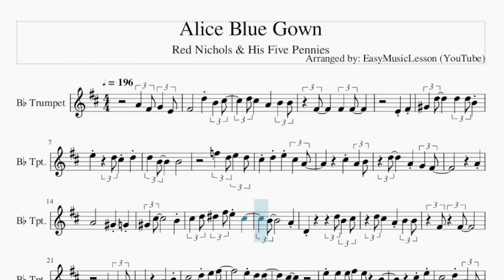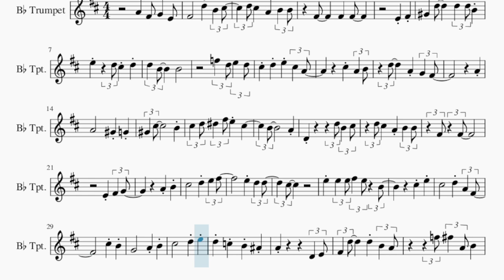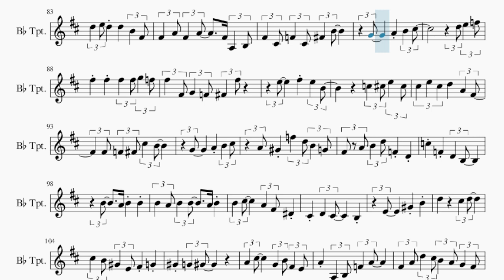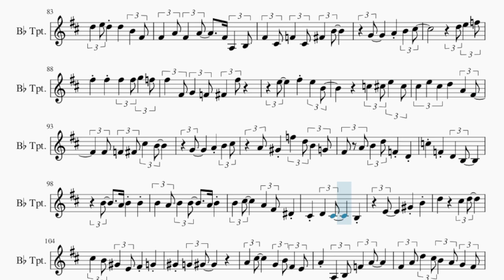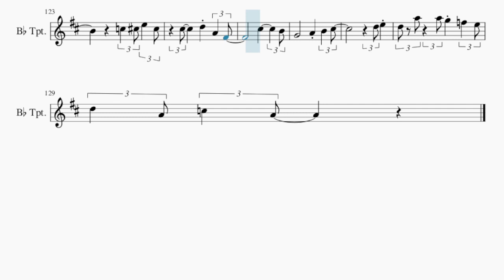Trumpet Sheet Music: How to play Alice Blue Gown by Red Nichols & His Five Pennies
Comment and let us know how the videos have helped you. It keeps us going! :)Here is a sheet music/tab video on the song Alice Blue Gown by Red Nichols & His Five Pennies on the trumpet. A trumpet sheet music arrangement which is transposed to notes that are easily played by trumpet, for the song Alice Blue Gown by Red Nichols & His Five Pennies.

EasyMusicLesson teaches you to play the your favorite instrument, through well-arranged sheet music so that you too can learn how to play Alice Blue Gown by Red Nichols & His Five Pennies on the trumpet as fast as you can. A trumpet sheet music with backing tracks to help your play the song better.

Chords of Trumpet arrangement:
C Maj   A Maj   D Maj   G Maj   C Maj   A Maj   D Maj   G Maj
C Maj   A Maj   D Maj   G Maj   E Maj   D Min   C Maj   A Maj
D Min   G Maj   C Maj   G Maj   C Maj   A Maj   D Maj   G Maj
E Maj   D Min   C Maj   A Maj   D Min   G Maj   C Maj   G Maj
E Maj   D Min   C Maj   A Maj   D Min   G Maj

Melody notes of Trumpet:
A4 F#4 G4 E4 F#4     D5 B4 C#5
D5 C#5   A4 B4 B4
F#4   F#4 F#4
E4 F#4
G#4 D5   D5 D5 B4
F5 D5 E5 D5
C#5 D5 E5 C#5 A4
C#5 A4 B4
D5   A4 G4 F#4
A4
A4     G#4 G4
G#4 C#5       B4
C#5 D5 D#5 F#5 E5 C#5
B4       A4
D4       D5 B4 C#5
F#4 F#4
E4 F#4 G4
A4 B4
C#5
E5 E5 E5 F#5 E5 B4
C#5 E5
C#5     D5 A4 F#4
C#5 B4
D5 C5 B4 A#4
A4       D4 E4
F#4 D5   D5 B4 A4
F5 F#5 A4 B4
F#4 E4 B3
F#4 F4 F#4   F#4 B3   E4
D5 D5 D5
D5 D5 D5 C#5 D5 B4
A5         F#5
A5 E5 F#5 C5 E5 E4 F#4 A4
C5 B4 A4   F4 F#4 D4
D5
F5 F#5 D5 B4
F#5 E5 D5 B4 G#4 F#4 D4 F#4
E4 F#4 E4 D#4 E4 E5   C#5 A4
A4   A4 B4 F4
F#4 A4 G4 F#4 D4 C#4 F#4
D5   F#4 D5   F#4
B4 C5 B4 A4 F#4 B4
B4
C4 B3 A#3 B3 D#4 F#4 B4 A4
G4 B4   G4 A4 B4
C#5   D5 E5 F#5
F#4 A#4 G#4
G#5       F#5
E5   F#5 E5 B4
C#5 D5 A4
B4 D5 B4 D5 B4
D5 B4 A#4 B4 D5 B4
D5 B4 D5 B4 F5
D5 B4 A4 F4 D4   B3 D4
A5 A5 G5 D5 F5 E5
D5 A4 C5 A4   E4 F4
F#4   D5 D5 B4
C#5 G#4 A4 A#4 B4 C#5 A4
F#4 F#4 C#4 F#4 F#4 F4
F#4 F4 F#4
E4 F#4 G4 G#4   G#4
D5 E5 D5 C#5 B4 G#4 F#4 E4
D5 D5 D5 B4
D5 C#5 D5 B4   D5
E5 C5
E5 C5   F#5   F#5
E5 D5 C#5 E5 D5
B4 F#4 B4 A4   B4
D5   D5     C5
C#5 E5 F#5 E5
F#5 C5 C5
F#5 C5   B4 E5   F#5
F#4   D5
D5 E5 D5 D5   B4 F#4
F#4 A4 F#4 A4   F#4 A3 B3
F#4 C#4 F4 C#4 F#4 B4
G4   A4 B4 C#5
D5 E5 F5
F#5 F#5 F#5 F#5 G5 F5
F#5 F#4 G4 F4 F#4 F#5
C5 C#5 E5 C#5
C#5 E5 C#5 D5   A4 F#4
F#4 F4 F#4 C#5 B4
A4 G#4 F5 D5 B4 G4
F#4 A4 B4 D5 F4 D4
C5 F4 D4 B3
B4   A4 B4 B4
B4 A4 B4 B4   A4 B4
B4 C#5   A4 F#4 D#4
C#5 B4 G#4 E4 F#4 G4
G#4 G4 G#4
A4 C#5   G4 B4 F#4 E4
A4 A3 B3 F4 A4
F#4 A4 D5 C#5 B4 A4 G4 F#4
C#5 B3 C#4 D#4 C#4
E4 G#4 B4 D4 F#4
B4 E4 A4 C#5 B4
C5 B4 A4 F#4 E4 C4
B4 A4 F#4 A4 A4
F#4     D5 B4 C#5
A4 B4 F#4
B4
D5 E5 F5
F#5
F#5     F#5
E5 E5 F#5 E5 B4
C#5     B4
D5 E5
D5 A5 A5 G5 F5 E5
D5 A4 C5 A4